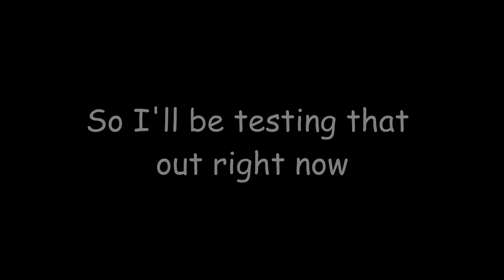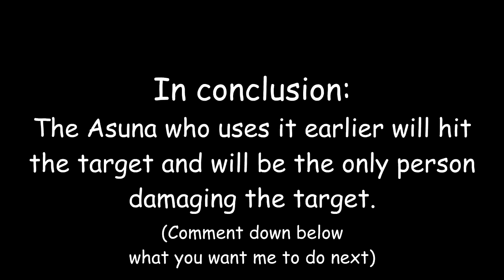What Happens If 2 Asunas Mother Rosario The Same Person? (ABA)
Suggested By A Person